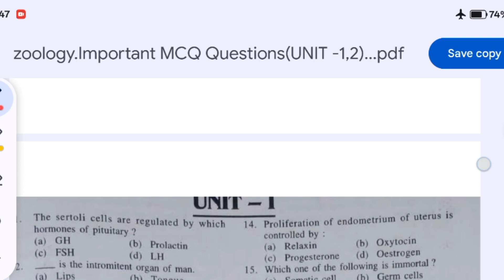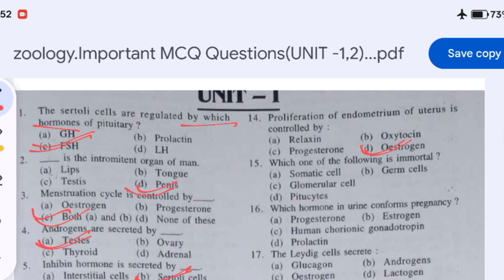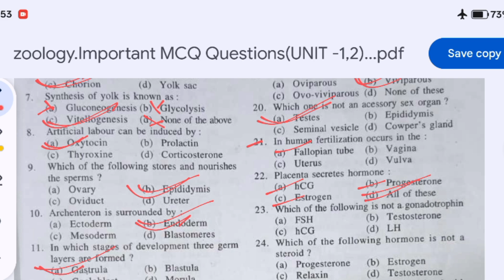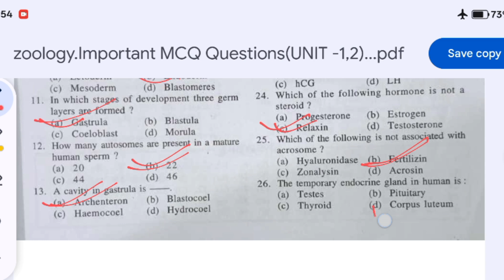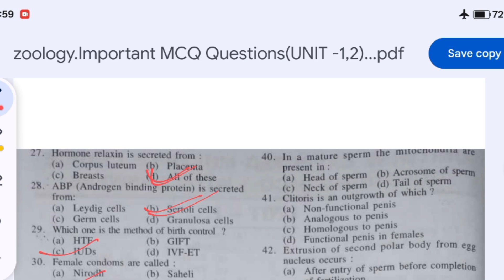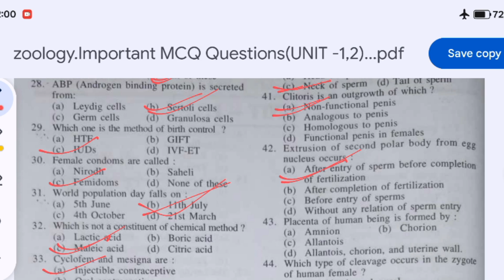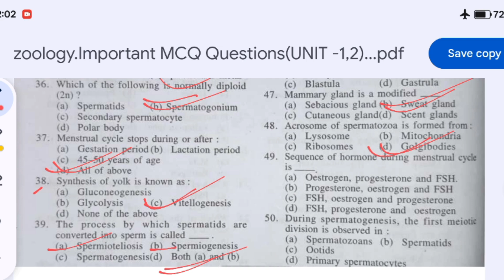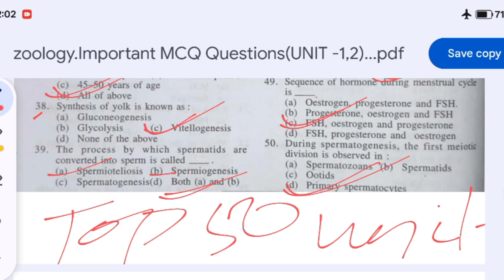SURE SHOT MCQ❗ || UNIT :- 1 || ZOOLOGY || CHSE || BOARD 2025 || BY :- RAM SIR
S.S FOUNDATION
JOIN NOW AND PREPARE FOR CHSE ANNUAL EXAM. A TRUSTED CHANNEL FOR CHSE STUDENTS JOIN FAST.